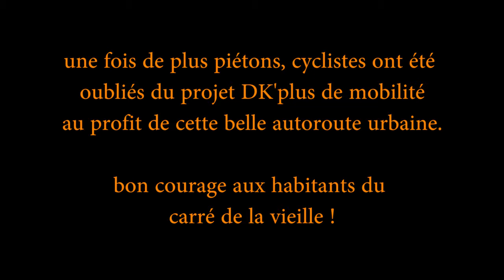supression de la traversée cyclable vers le "carre de la vieille"